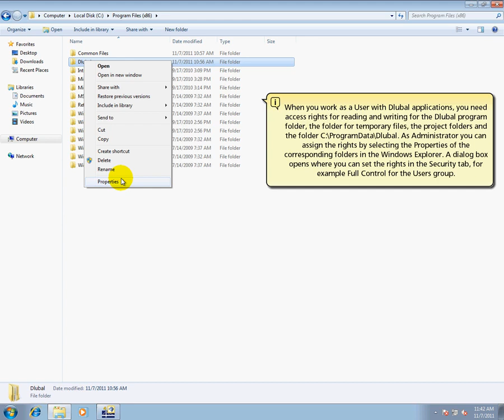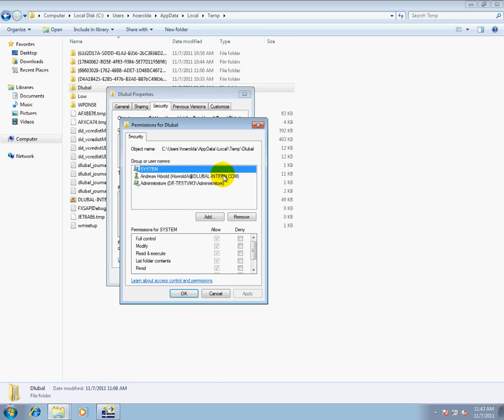[EN] Dlubal RFEM & RSTAB - Attribution des droits d'utilisateur dans Windows 7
RFEM 4.xx/RSTAB 7.xx